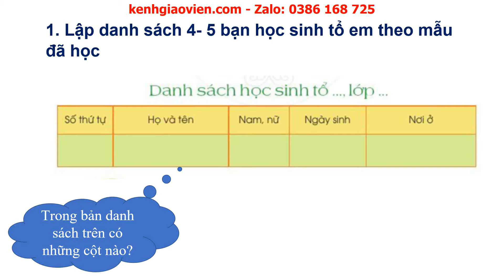Giáo án powerpoint bài 4: Viết 2: Lập danh sách học sinh | GA Tiếng Việt 2 Cánh diều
Phía trên là giáo án Powerpoint hay còn gọi là giáo án điện tử, giáo án trình chiếu bài 4: Viết 2: Lập danh sách học sinh | sách Tiếng Việt 2 Cánh diều. Giáo án được làm hướng tới phong cách hiện đại, đẹp mắt để tạo sự hứng thú cho học sinh.